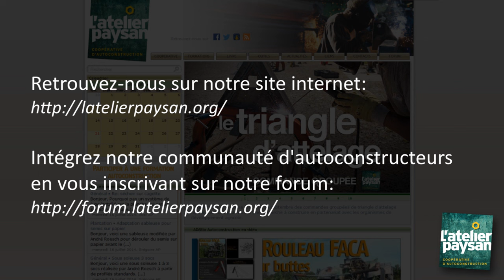La butteuse à planches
Cet outil remplace la charrue pour l'enfouissement des déchets de cultures et engrais verts. Il permet aussi de dresser ou relever une butte.

Trouvez plus d'infos sur la butteuse à planche sur le site et le forum :